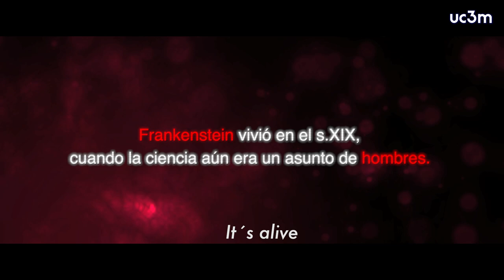Feminismo, Ciencia & Creación | UC3M